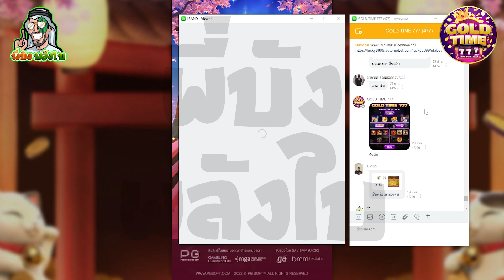เกมส์ Lucky Neko แมวนรก - ลืมพกดวงมา